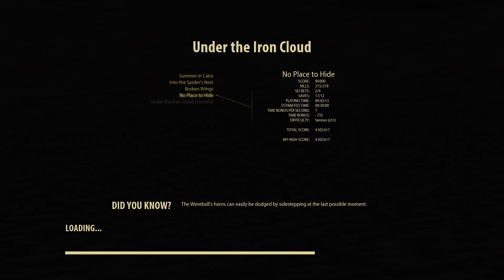Serious Sam BFE Level 4 No Place to Hide Serious Difficulty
Unfortunately just one death on the turrets when I went the wrong way.